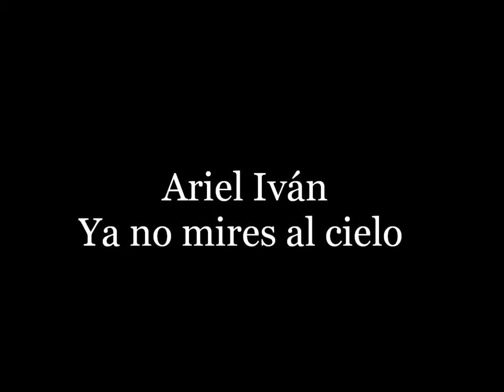Ya no mires al cielo_Ariel Iván (Ciclo de Cantautores)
Casa de Menesteres 2013
Escafandra registros